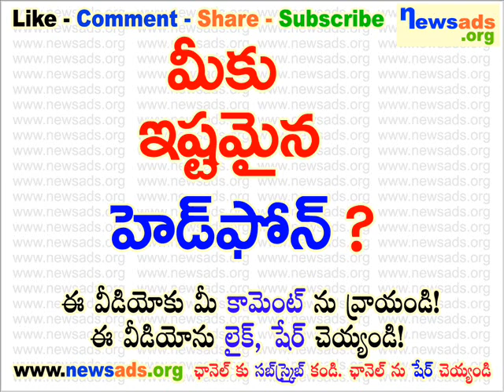మీకు ఇష్టమైన హెడ్ ఫోన్?